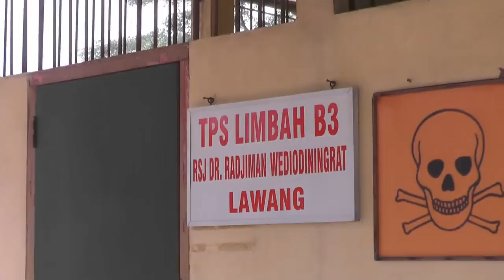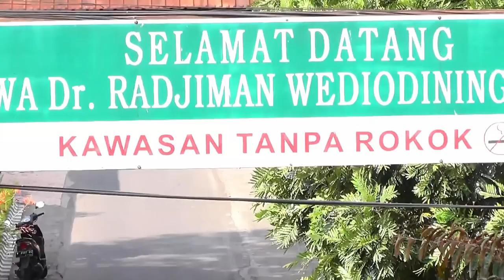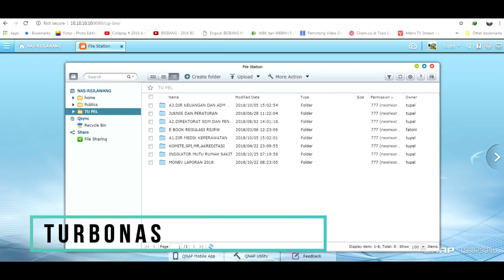IMPLEMENTASI KEBIJAKAN GREEN HOSPITAL DI RSJ DR. RADJIMAN WEDIODININGRAT LAWANG TAHUN 2018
Kebijakan Green Hospital di RSJRW telah terimplementasi dalam setiap kegiatan pelayanan yang dilakukan. Mulai dari budaya bijak dalam penggunaan energi, pengolahan limbah, struktur bangunan ramah lingkungan hingga menciptakan inovasi berbasis teknologi informasi sebagai upaya penghematan enegri.